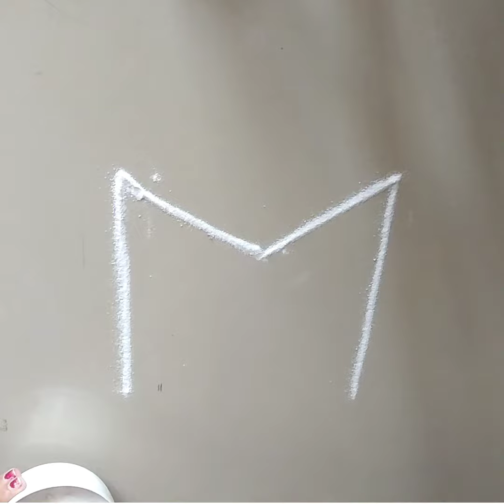Tulasi rangoli design for tulasi vivah // easy and quick tulasi rangoli design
Musician:@iksonoffical